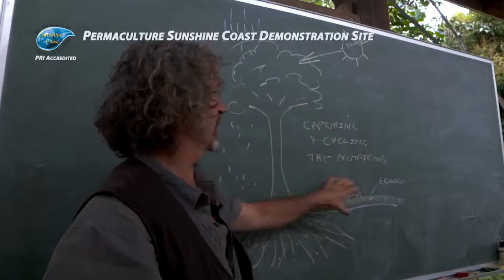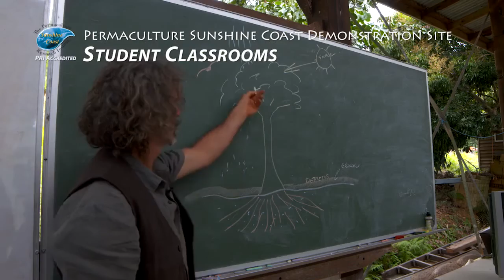Tom Kendall Permaculture Design Course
Permaculture Design Courses and 8 week Practical courses offered at the Permaculture Research Institute Sunshine Coast. Walk through the Permaculture Demonstration Site with Tom Kendall in this short clip, showing what is on offer.